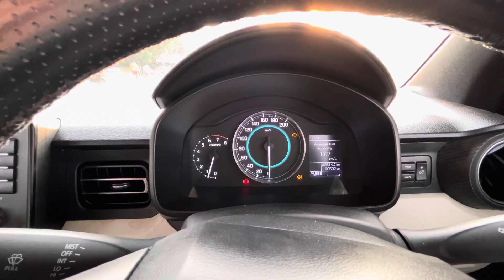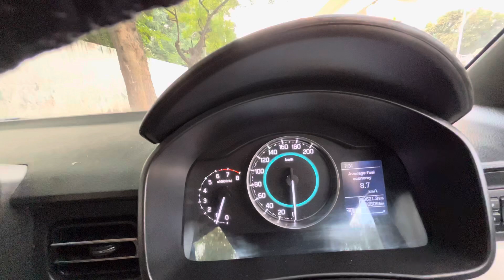Maruti Suzuki IGNIS giving a milage of 8KMPL !! Check out how!!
Maruti Suzuki IGNIS is giving an unbelievable milage of 8 km/l. This video is to show if you drive your car harshly any car can reduce the significantly .

Please avoid rash driving. We do not encourage it.